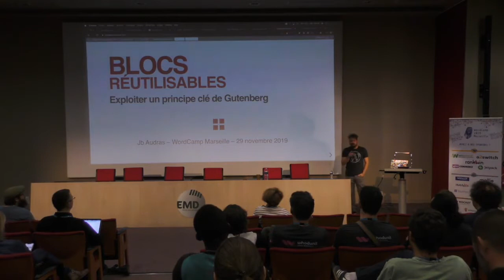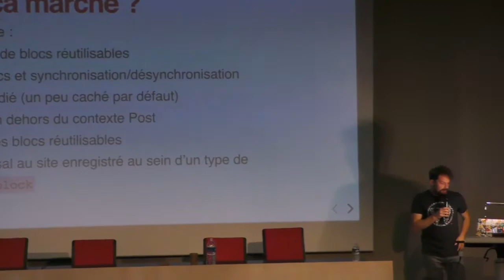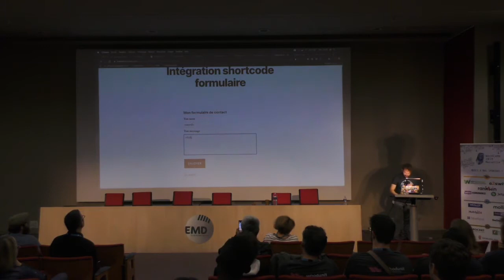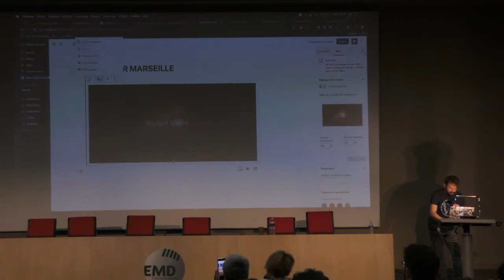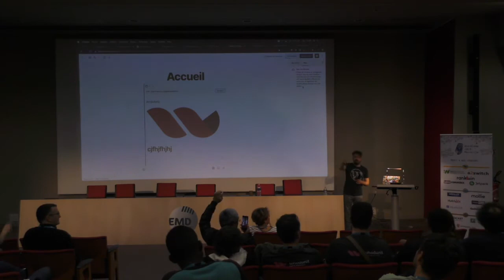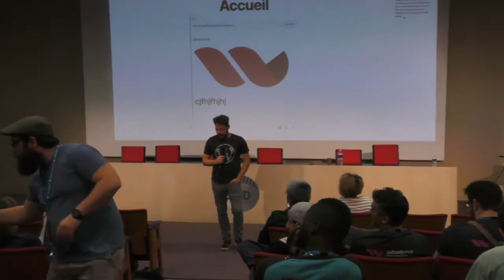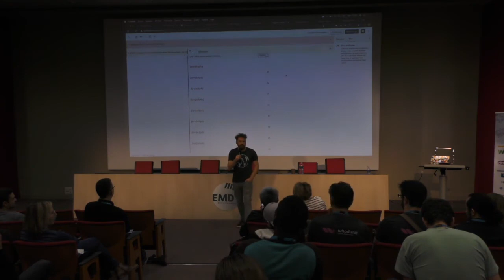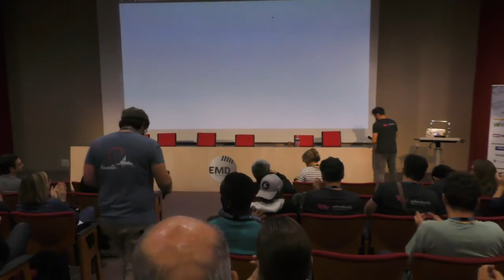Jean-Baptiste AUDRAS: Les blocs réutilisables, la killer feature cachée de Gutenberg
Lors de la sortie de Gutenberg il y a un peu moins d’un an, les blocs réutilisables sont passés (presque) inaperçus. Et pourtant, le principe de réutilisabilité du contenu créé par le webmaster de façon transversale sur le site est une évolution majeure pour WordPress. Cette fonctionnalité puissante est cependant peu utilisée.
Lors de cette conférence, je vais revenir sur ce que les blocs réutilisables ont apporté aux webmasters WP, je vais proposer des exemples d’utilisation avancée, je vais expliquer la façon dont les blocs réutilisables fonctionnent techniquement dans le cœur WordPress (CPT, BDD, etc), et je vais proposer d’étendre le champ d’application de cette fonctionnalité afin de vous permettre de l’exploiter au maximum pour vos projets, y compris en dehors même de l’éditeur Gutenberg !
Création de fonctions PHP d’intégration de blocs réutilisables hors éditeur, création de widgets, codes courts (shortcodes) ou widgets dédiés, gestion éditoriale avancée… nous étendrons les fonctionnalités des blocs réutilisables bien au delà du simple éditeur Gutenberg. De nombreux exemples de code seront montrés et ils seront librement réutilisables ensuite pour vos projets. Une extension dédiée sera fournie et permettra également aux non-développeurs de profiter de ce qui sera montré durant cette conférence, même sans connaissances techniques.